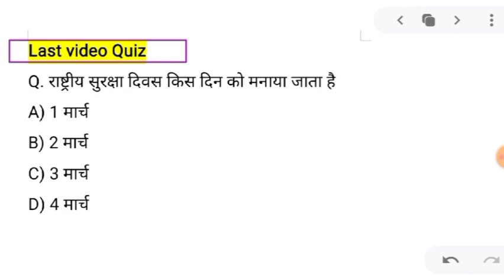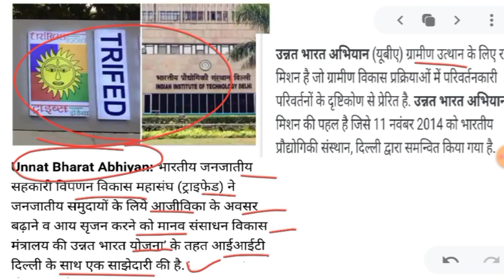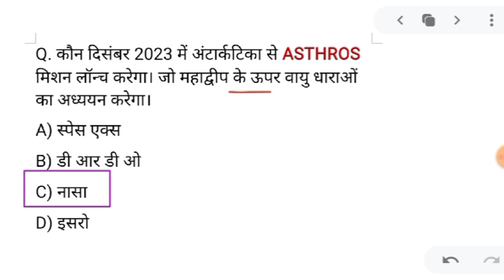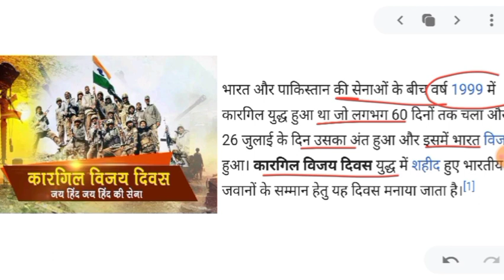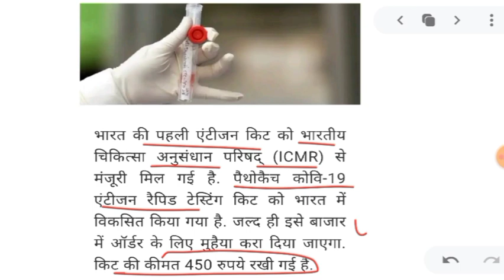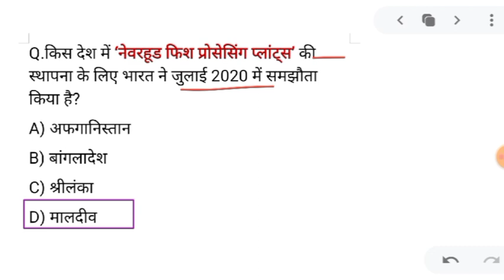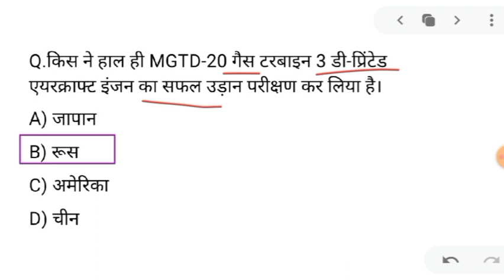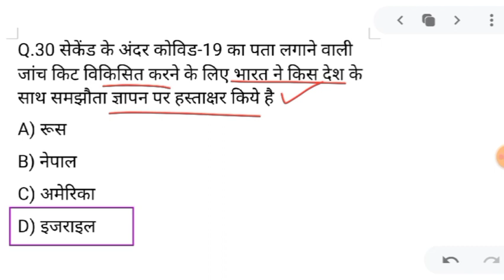27 july 2020 करंट अफेयर्स Daily Current Affairs, Hindi Current gk, Today News,Aaj ki News,पेसर एजुके